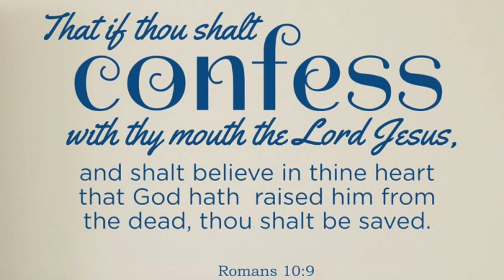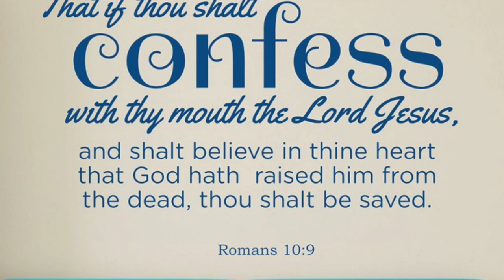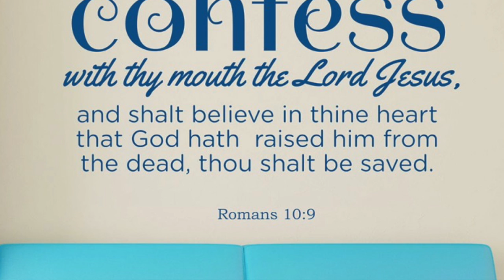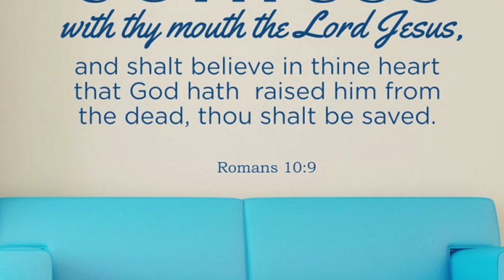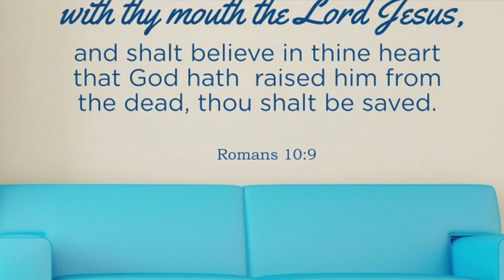Self_Care [Chit Chat]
This video is about Self_Care [Chit Chat]
Normally, I try very hard to ensure, that I am looking my very best on camera.  This morning I really felt led to share some very important self care information with you after my quiet time with God.  I don't know about you but I am well aware that women are created givers and helpers.  This means often times we give and help others so much until it become natural.  Often times, it takes a lot out of us.  The question is what do you implement in your life to rejuvenate , or replenish from so much giving.  If there is nothing in place now in your life to find ways to replenish your strength from giving we can easily fall into a category of being a mean, bitter, unhappy woman.

Questions to ask yourself:
How do you feel when it's time to do something for you?
Do you routinely do things for yourself that does not include others?
Do you feel guilty when doing so?
Do you negotiate with yourself to eventually talk yourself out of doing anything for you?  If that is the case this is the right video for you.  I will later list more scriptures for you on self-care.